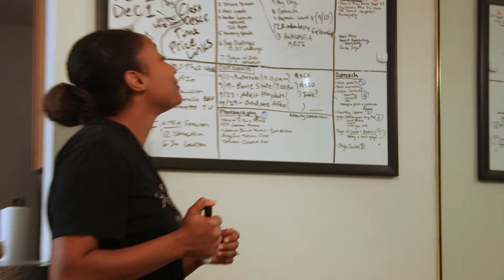The Khepera Wellness Experience: What is Trap Yoga?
How did Khepera Wellness Begin? Hear more about our origin story here.